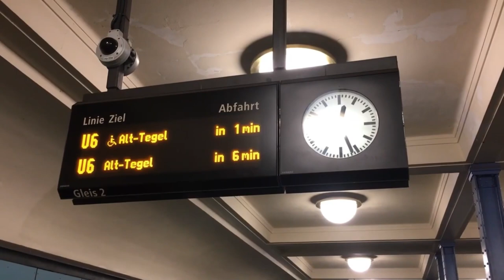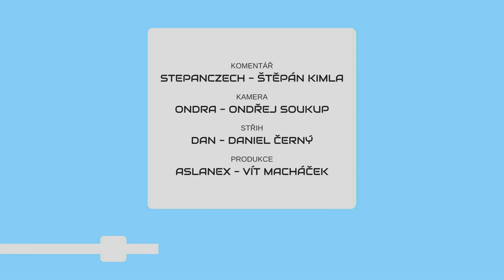METROBUS EXPRES 2022#19: Nové trolejbusy do Ústí i do Prahy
Bateriové trolejbusy se rozmáhají do většiny českých provozů. Po 2 letech Ústí nad Labem rozšiřuje svou nedostatečnou flotilu a mezitím v Praze otevíráme první trať, na které mohou pravidelně jezdit.

V Expresu #19 uvidíte:
Nové trolejbusy do části Ústí (zdopravy.cz, zdopravy.cz)
Zase jízdenky (zdopravy.cz, zdopravy.cz, TW @JTBcz)
Do Schwechatu komerčně i dotovaně (zdopravy.cz)
Trolejbusy v Praze (nasregion.cz)

Zveme vás na Dobrodružnou jízdu V na Ústecko!
Metrobus hostuje v Divadle Kámen!

Časové značky:
0:00 Úvod